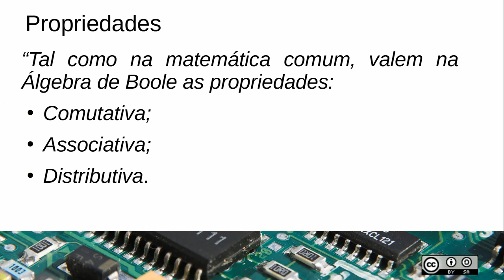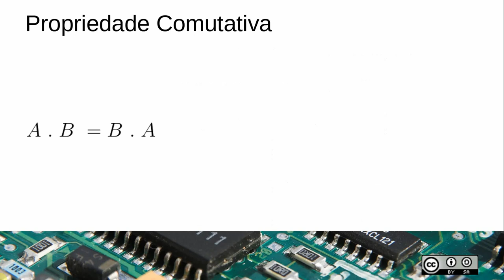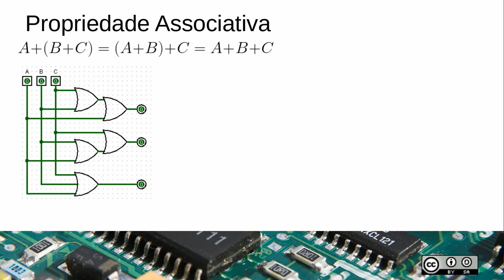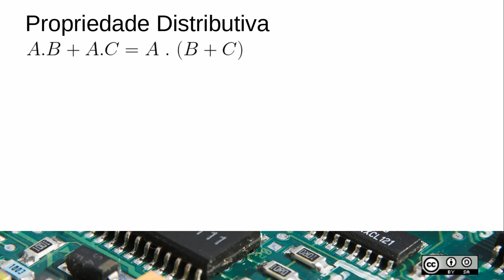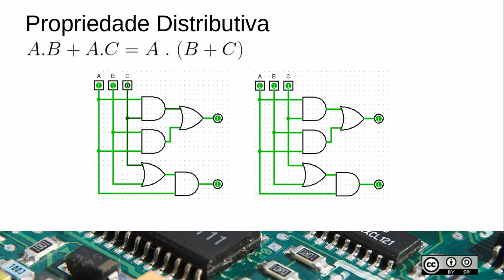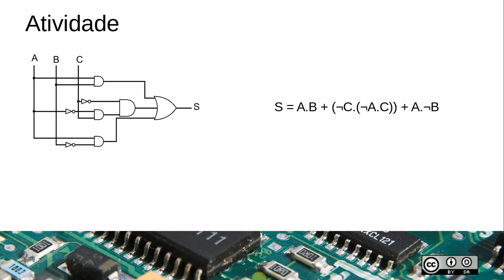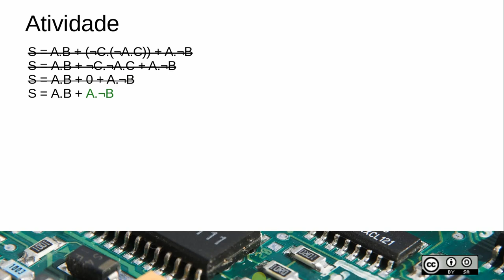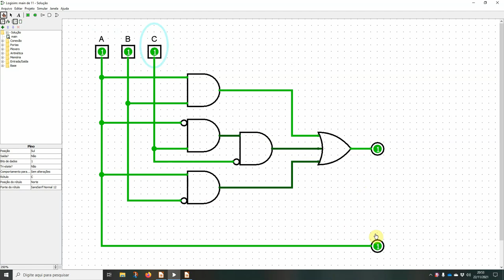12 - Propriedades da Álgebra Booliana